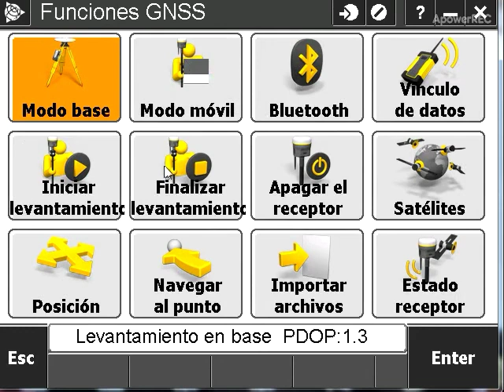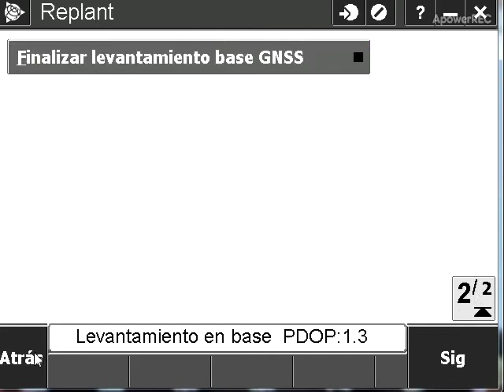Como finalizar un levantamiento RTK (tanto para base como para móvil) usando Trimble Access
En este video les mostrare el proceso para finalizar un levantamiento RTK (tanto para base como para móvil) usando Trimble Access

Cualquier duda a la orden, saludos…